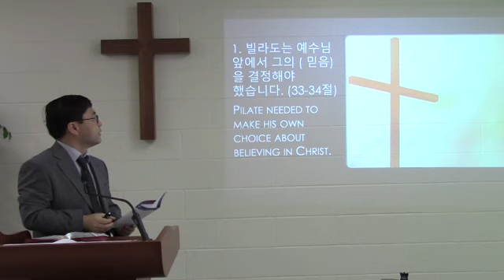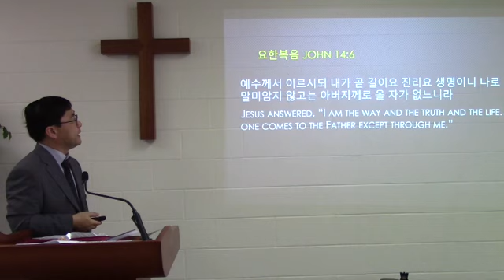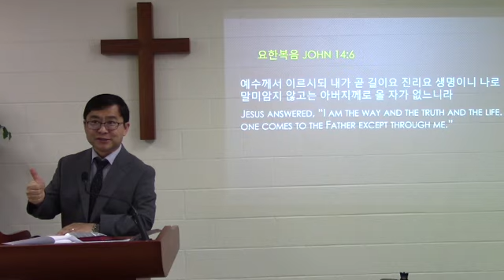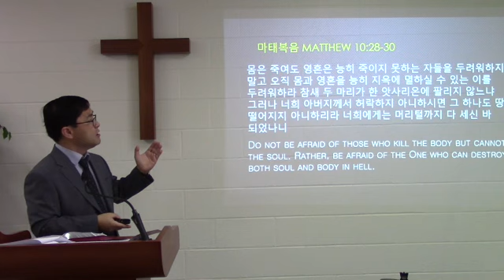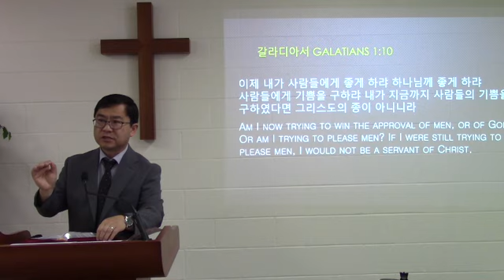예수님께서 내 앞에 서 계실 때 (신희광 목사)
2023년 3월 26일 코도바 한인 침례교회 주일 예배 설교 영상입니다.
제목: 예수님께서 내 앞에 서 계실 때